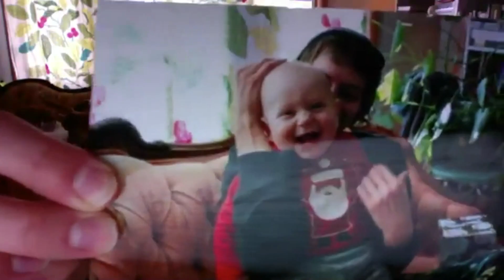The Complications of Kindness | Rebekah Taussig | TEDxGunnHighSchool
Rebekah Taussig is a Kansas City writer and teacher with her doctorate in Creative Nonfiction and Disability Studies. She has led workshops at the University of Michigan, Davidson College, and Yale University on disability representation, identity, and community. Her work appears in publications from TIME to Design*Sponge. Released by HarperOne in August 2020, her memoir in essays, Sitting Pretty: The View from My Ordinary Resilient Disabled Body provides a nuanced portrait of a body that looks and moves differently than most. She also runs the Instagram platform @sitting_pretty , where she crafts “mini-memoirs” to contribute nuance to the collective narratives being told about disability.
Rebekah Taussig is a Kansas City writer and teacher with her doctorate in Creative Nonfiction and Disability Studies. She has led workshops at the University of Michigan, Davidson College, and Yale University on disability representation, identity, and community. Her work appears in publications from TIME to Design*Sponge. Released by HarperOne in August 2020, her memoir in essays, Sitting Pretty: The View from My Ordinary Resilient Disabled Body provides a nuanced portrait of a body that looks and moves differently than most. She also runs the Instagram platform @sitting_pretty , where she crafts “mini-memoirs” to contribute nuance to the collective narratives being told about disability. This talk was given at a TEDx event using the TED conference format but independently organized by a local community.